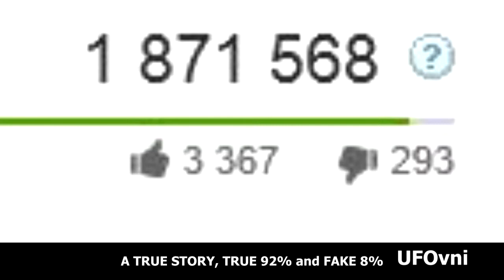Face Of A Mermaid In Kiryat Yam Israel, July 2013.mp4